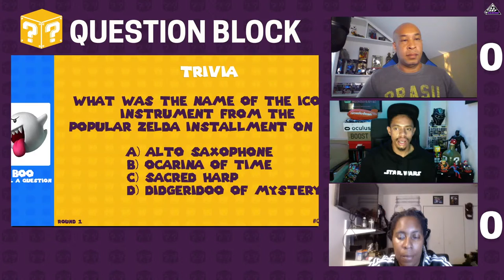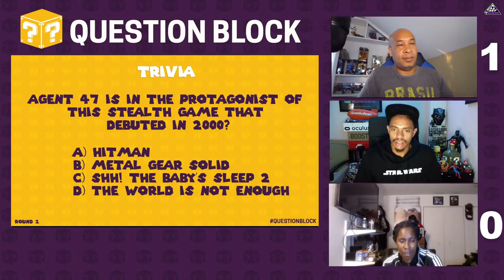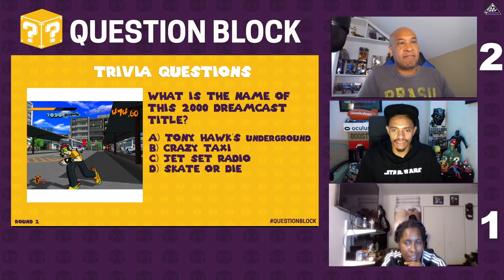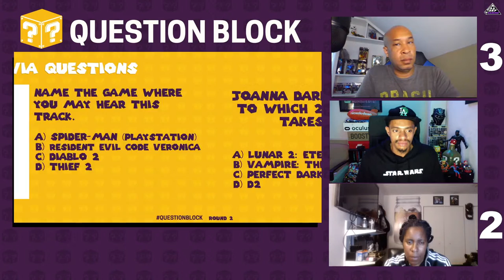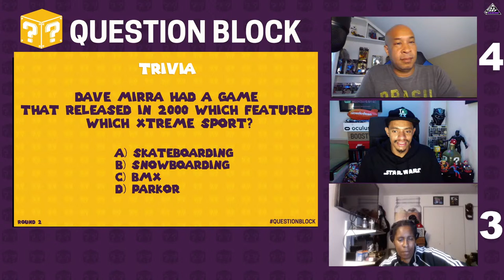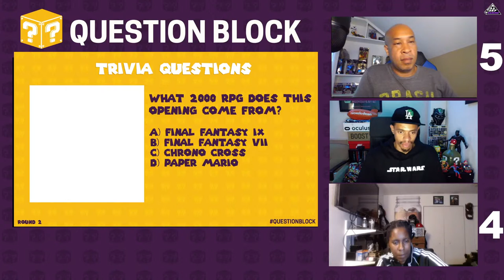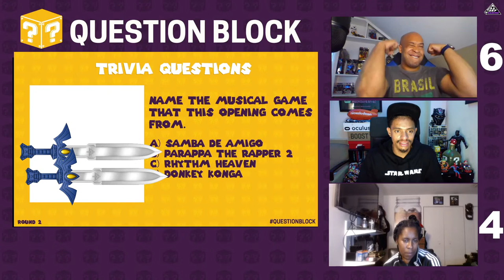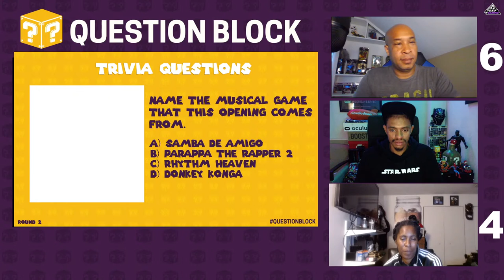Question Block | Richard Douglas Jones VS Kandace Saunders | All Def Gaming